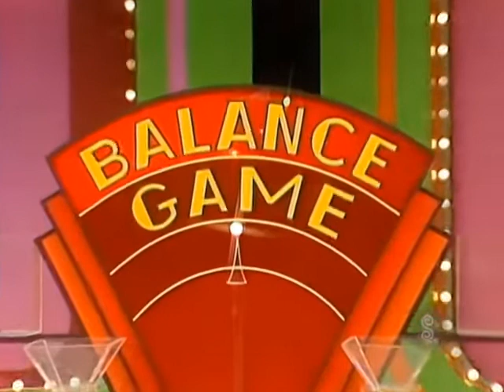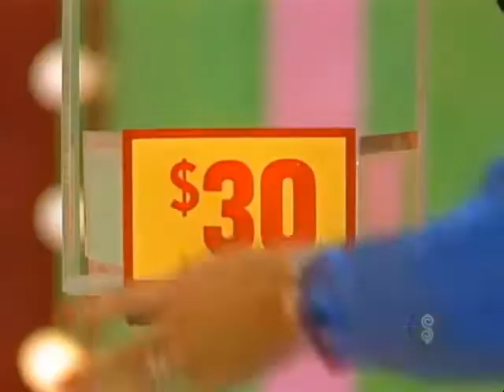The Price is Right - Balance Game - October 1984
A first!

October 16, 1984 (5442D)